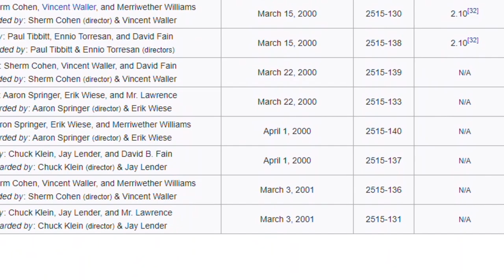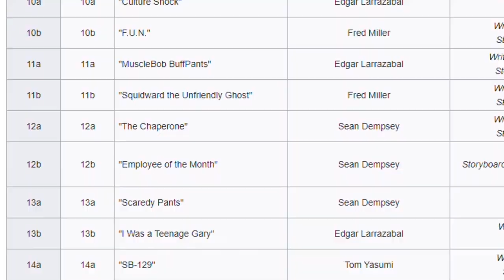Hooky | SpongeBob Episode 40; The Hooks - SpongeyMikey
Episode 40, Hooky runs with the idea of these talking sea creatures and a real world danger.

Music Used (all from YouTube Music Library):
Drunken Sailor by Cooper Carnell
See You on the Other Side by The 126ers
Gloss on the Floor by NoMBe